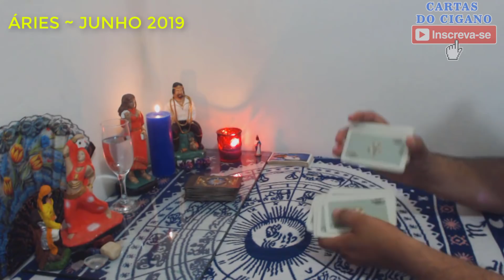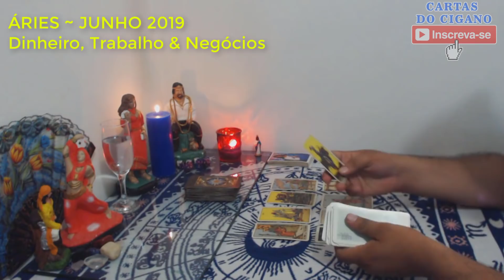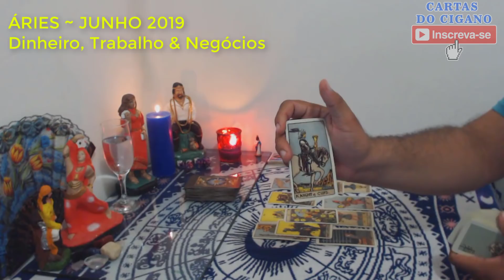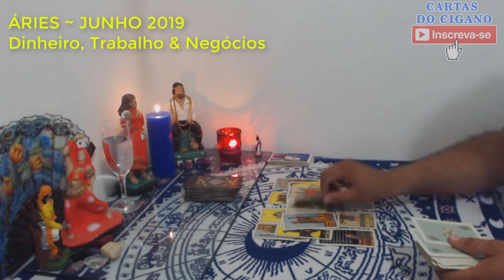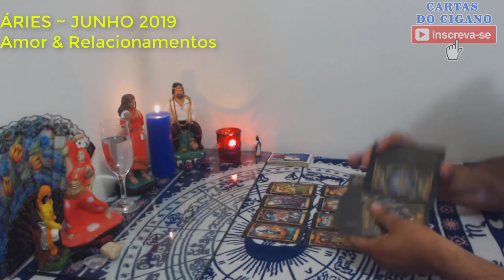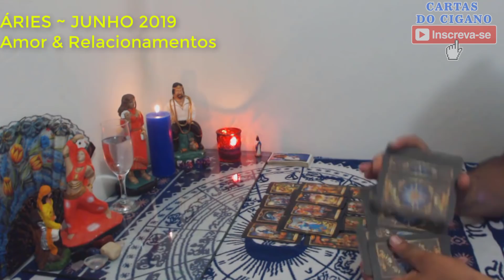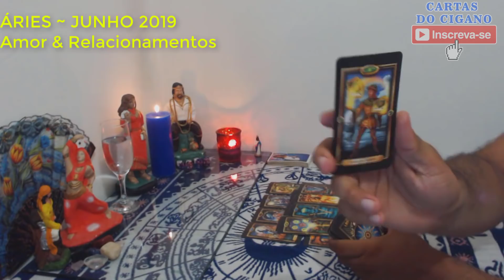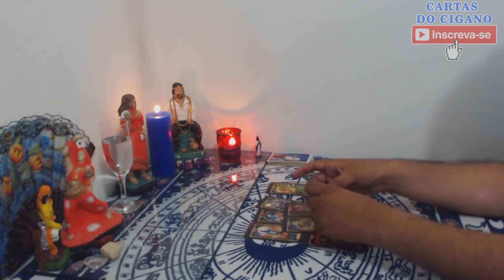♈ ÁRIES JUNHO 2019 🏆 Conquistas e Alegrias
Leitura intuitiva sobre a energia geral do mês de JUNHO de 2019 para o signo de Áries.